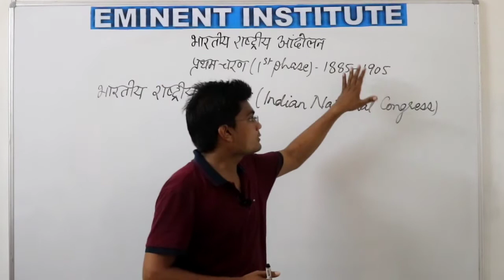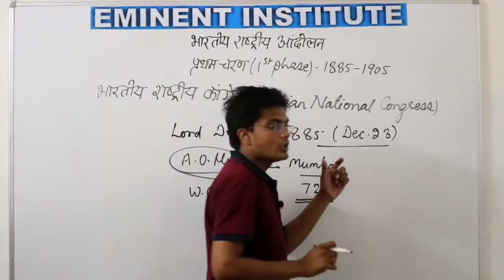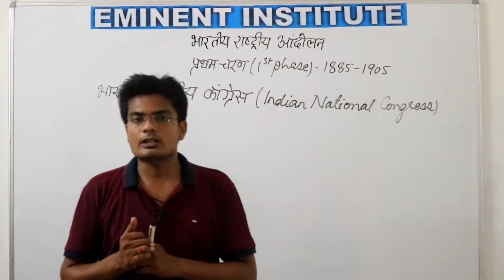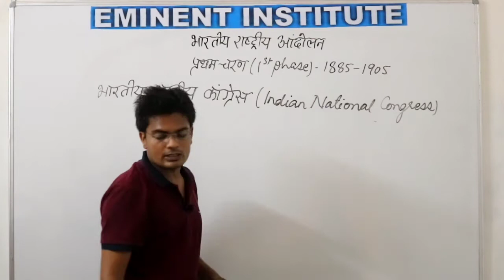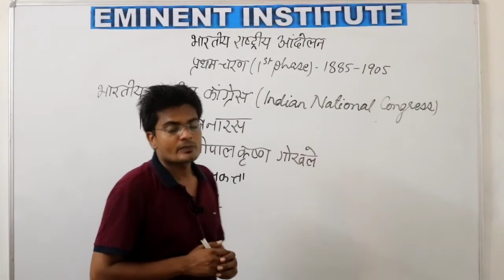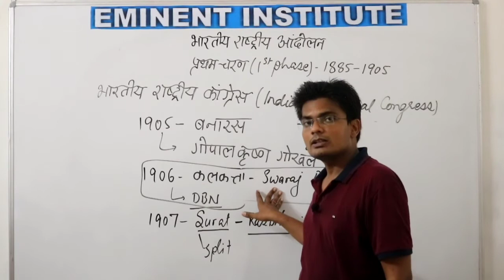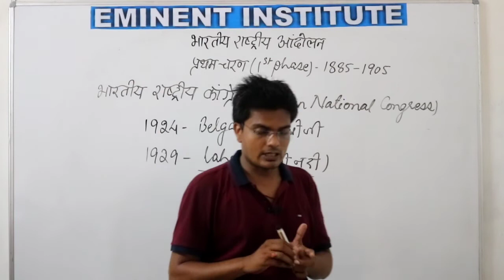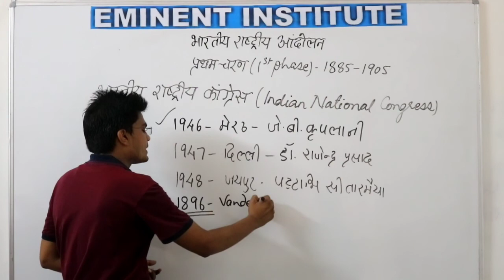History | Modern India | Rise Of Nationalism In India | Indian National Congress | By-Uday Sir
History | Modern India | Rise Of Nationalism In India | Indian National Congress

सभी प्रतियोगी परीक्षाओं के लिये उपयोगी ।